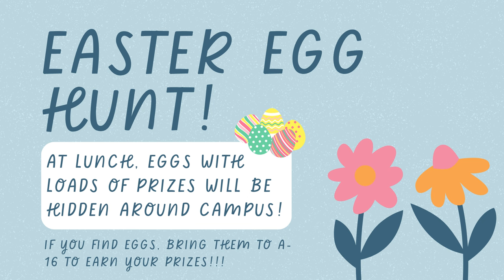03/28/2024 KVIKS News Bulletin